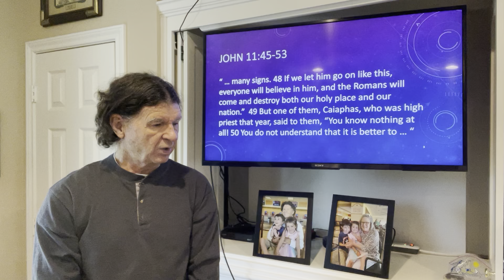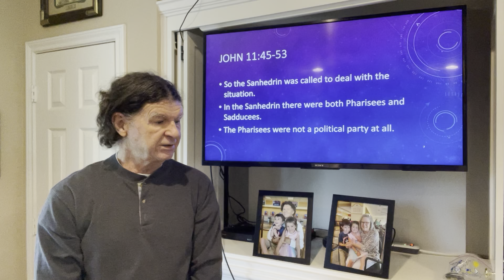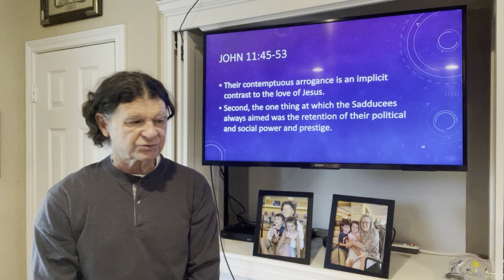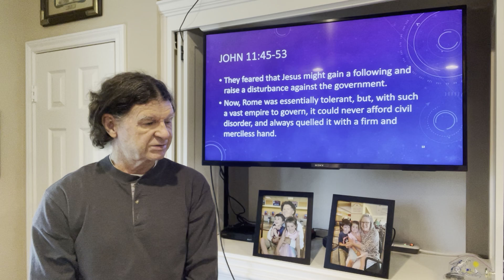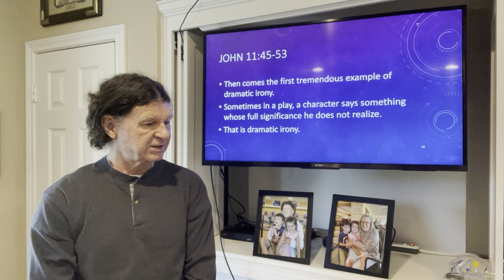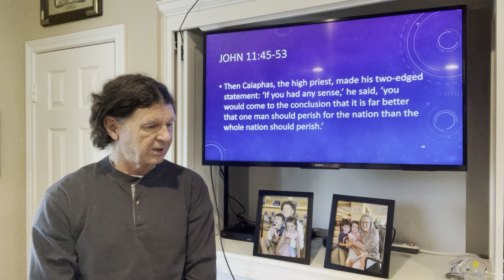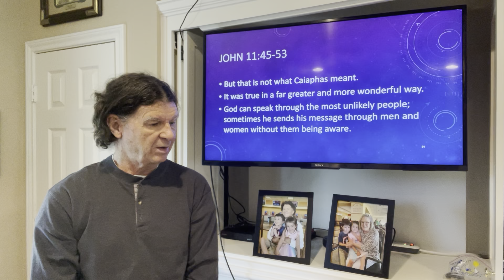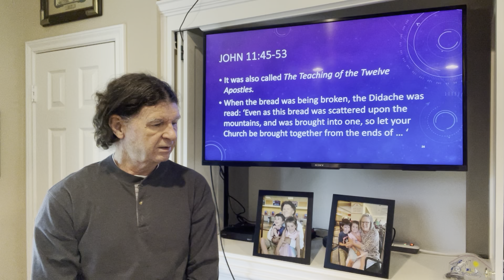Adult Sunday School, Taught by Ruling Elder Stephen Leake, Gospel of John, Lesson 82